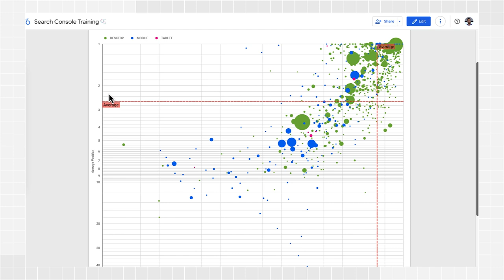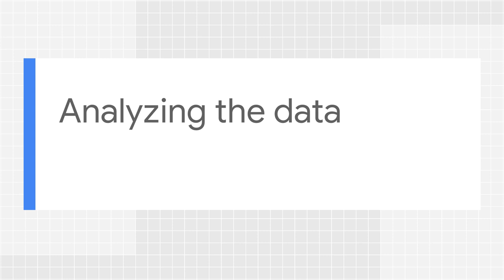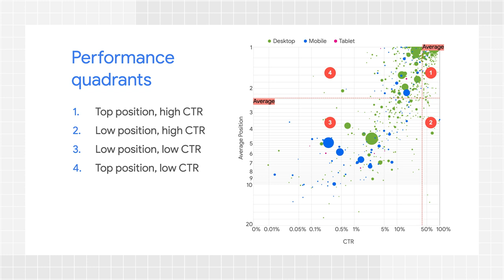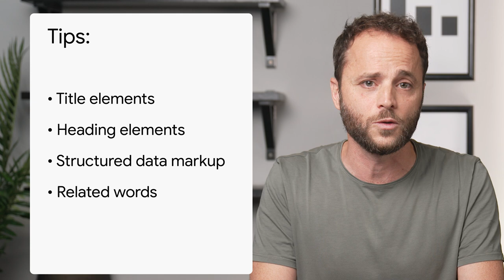Analyzing Search performance data with bubble charts - Search Console Training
In this episode of Search Console Training, Daniel Waisberg shares how to use bubble charts to analyze Search performance data. Bubble charts are a great way to visualize multiple metrics and dimensions at once, making it easy to see relationships and patterns in your data. This video is perfect for anyone wanting to learn more about how to use Search Console to improve their website’s performance.

Chapters:
0:00 - Introduction to optimizing Search performance with bubble charts
1:00 - Understanding the bubble chart
3:22 - Analyzing the data
5:43 - Optimizing your website performance
6:57 - Wrap up